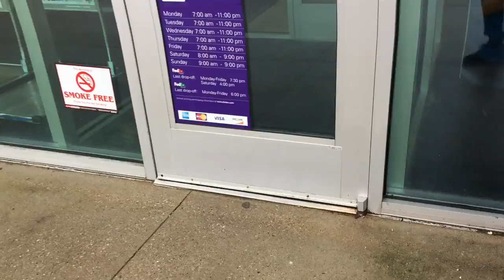FedEx Office & Chipotle...Dream Start To the Day . VLOG 193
Travel made easy with Bikeflights.com.  Drop at Fedex office and walk next door to Chipotle, grab a burrito and hit the plane with no bags!